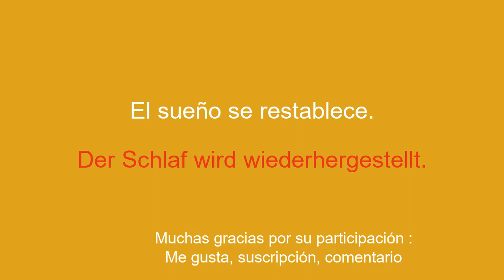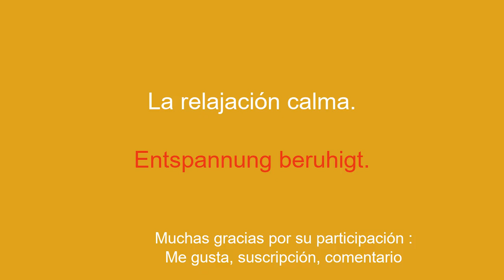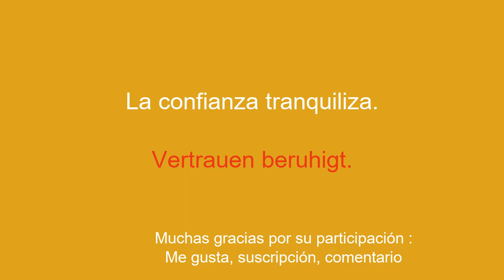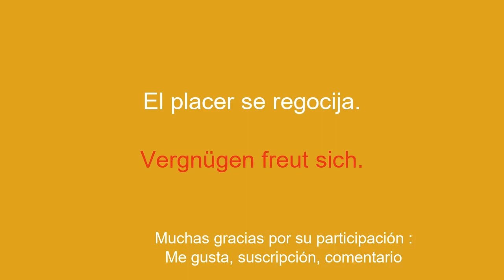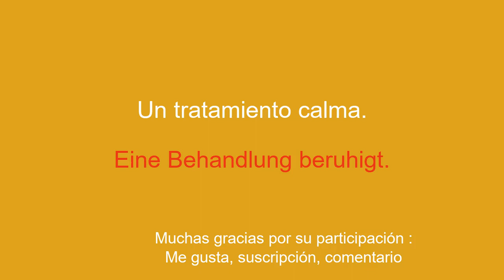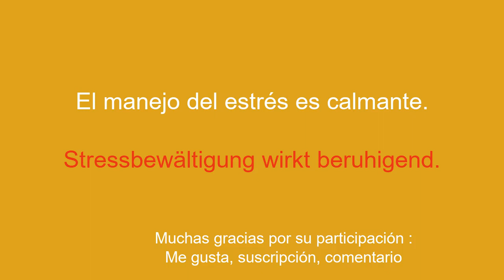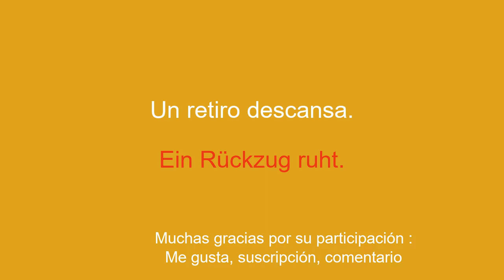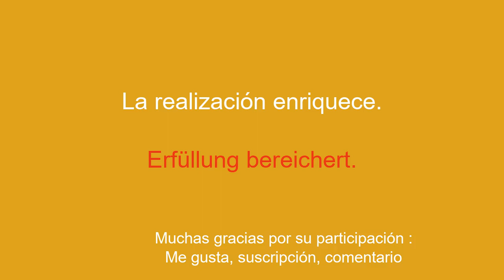Debes saber aprender alemán.